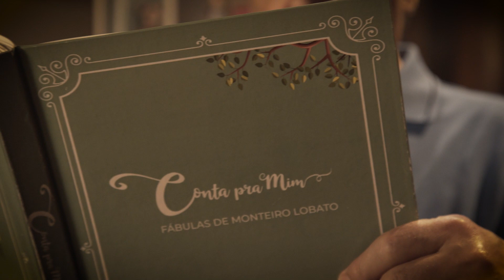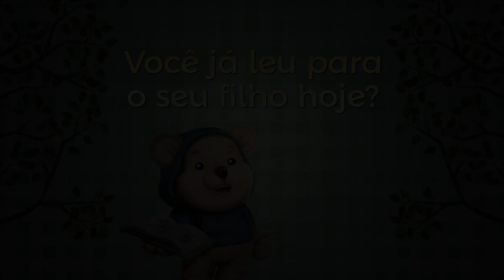Conta pra Mim | Fábulas | O Velho, o Menino e a Mulinha (por Toquinho)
Este é um vídeo da série de fábulas narradas pelo cantor, compositor e violonista brasileiro Toquinho. É mais uma ação do programa Conta pra Mim - uma iniciativa da Secretaria de Alfabetização (Sealf), do Ministério da Educação (MEC).